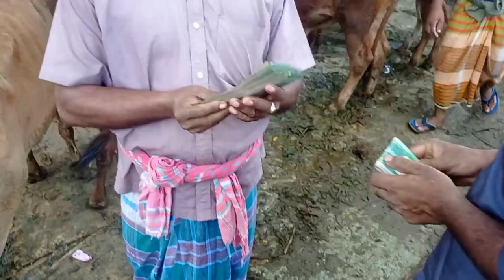পানির দামে গরু কিনতে চান তাহলে খুলনা বেতাগী হাটে আসুন। কমদামে গরু কিনুন।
সুপ্রিয়  দর্শক  কৃষি টিভি মুলাদী  এটি একটি কৃষি ভিওিক ইউটিউব চ্যানেল, এই চ্যানেল সকল প্রকার কৃষি উপকরণ এর ভিড়িও  দেখানে হবে,গরুর খামার, মুরগী খামার, হাসেঁর খামার,ছাগলের খামার,সহ সকল প্রকার বাজার এর প্রতিবেhazratpur gorur haat 2022.qurbani cow price in bangladsg,pagla goru 2022,bhai koto nilo?,bhai koto nilo?bhai koto nilo,vai koto nilo? gabtoli gorur haat 2022
দন দেখান হবে।আমার চ্যানেল টি খেলার মুল উদ্দেশ  হল বাংলাদেশর যে সকল খামার আছে তার বাস্তব চিএ তুলেধরা,

গরুর হাটে বড় গরুগরু
গরুর দাম#
কুরবানির গরুর দাম
গাবতলী গরুর হাট
গাবতলী গরুর হাট ঢাকার গরুর হাট#
কুরবানী গরু 2022
gabtoli gorur haat 2022 price
gabtoli gorur haat 2021 new video
eid gorur haat
Dhakacow price
gorur haat,gabtoli gorur haat 2022 new collection
মহিষের দাম
কুরবানীর গরু
আশুলিয়া হাট বিক্রি
গাবতলী গরুর হাটের আজকের গরুর দাম
গরুর হাট
Gorur haat 2022
গাবতলী গরুর হাট
গাবতলী গরুর হাট ২০২২
কুরবানীর গরুর হাট 2022
আফতাব নগর গরুর হাট
আফতাব নগর হাট 2022
Aftab nagar Gorur Hat
Gorur dam 20202
khamar bd,krishi tv
chaka bangla,krisi sikha protidin
কৃষি শিক্ষা প্রতিদিন gorur haat 2022
bhai koto nilo
vai koto nilo
# gabtoli gorur haat 2022
gabtoli cow haat 2022,cow market 2022
gabtoli gorur haat 2022 live
pagla goru 2022
gorur dam 2022
qurbani cow price 2022 gabtoli,bhai koto nilo 2022
vai koto nilo
vai koto nilo 2022
ভাই গরু কত নিলো
bhai gorur dam koto 2022
gabtoli haat
gabtoli cow market
ashraful vlogs
qurbani cow price in bangladesh
কুরবানির গরুর দাম
গরুর দাম গাবতলী হাট#ঈদ গরু 2020
eid gorur haat
cow price
cow price 2021
gorur haat
চাকা বাংলা
হযরতপুর হাট
এস এম রিপন
কুরবানীর গরু
বড় গরু,l
ছোট গরুর দাম
বলদ গরু
খামারের গরু
লাইভ ওয়েটে গরু
কম দামে গরু,l
Exclusive cow
মাঝারি গরু
ভাই কত
রাজা বাব
গরু রাজা বাবু gorur haat 2022cow
biggest cow
biggest bull
#১ টন ওজনের এই গরু
#10 Biggest Bulls in the World
হাট কাঁপানো সেরা ১০ টি গরু
সেরা ৫টি গরু
Science BD
সর্ববৃহৎ ষাঁড় গরু
Top 10
Biggest Bulls